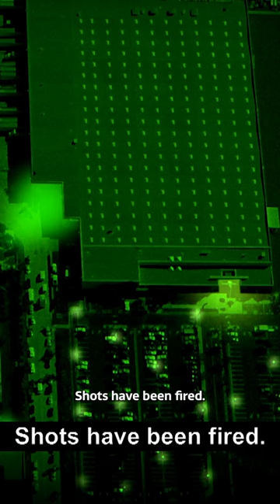Why Did Jennifer San Marco Want Revenge?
Killing Spree: Jennifer San Marco